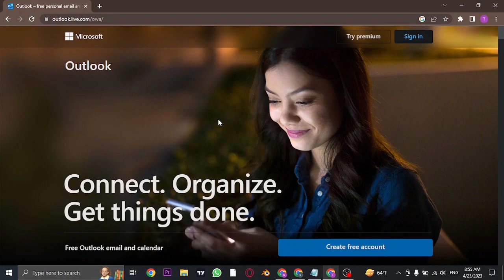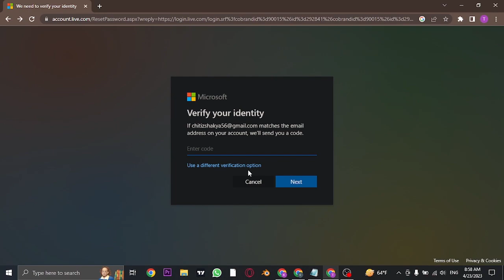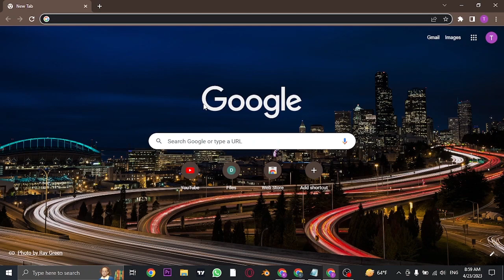Reset Outlook Password (2025) | How To Recover Outlook Account Password (Full Tutorial)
Confused about how to reset your outlook/hotmail password? This video explains the exact steps on how to recover your outlook account in 2024. Make sure you watch the video till the end to learn it in much detail.